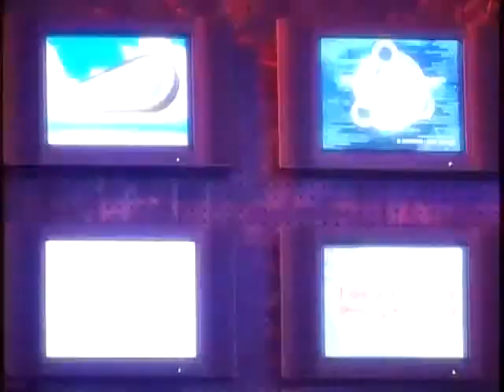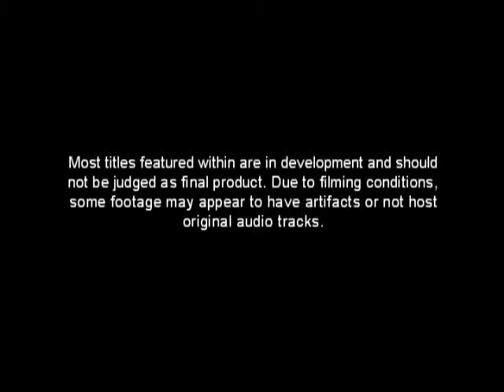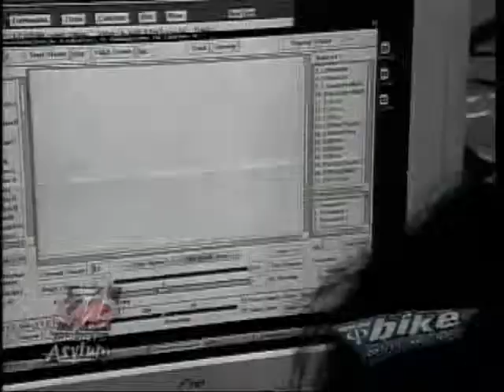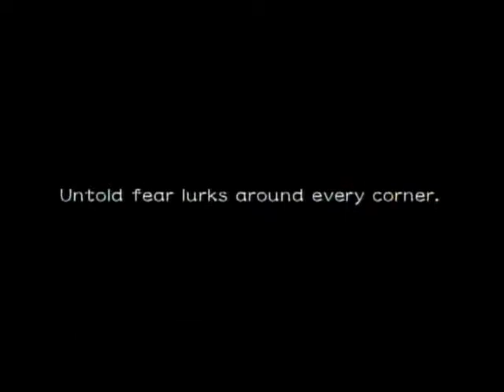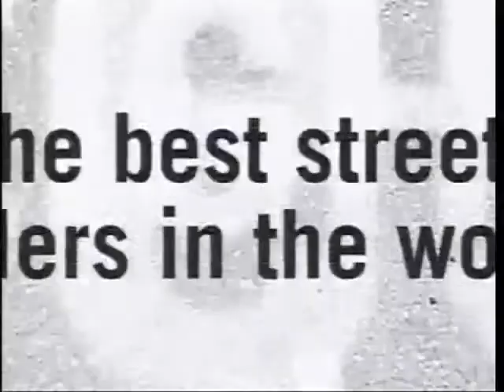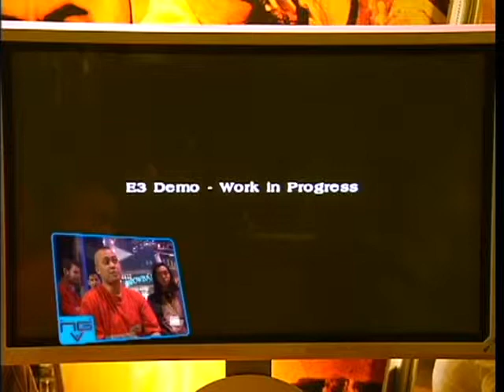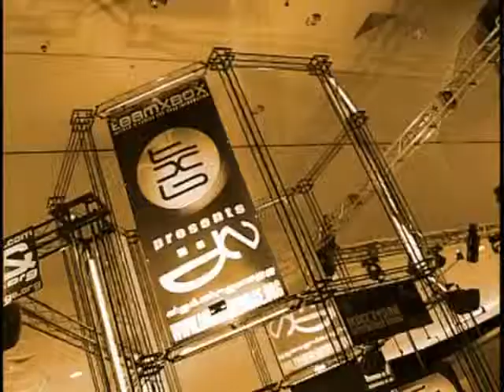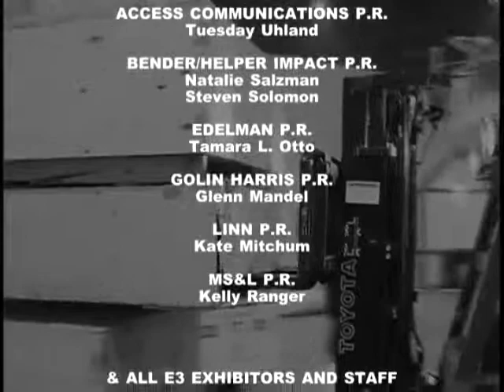E3 2002 DVD of the Tradeshow (Messevideo) Future of Videogames Volume 2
Feel free to use "my" videos (or parts of them) for you. No reference to my channel or my videos necessary. I'm not the owner of the rights of that video, i only uploaded it.

Electronic Entertainment Expo 2002 in Los Angeles.

Sorry, but my PC can not read the full DVD, i could only rescue some parts of the DVD. The full DVD was 210 minutes. So, around 132 minutes are lost :-(  The complete Xbox-Part and the rest of the PS2-Part are sadly lost. Please make Backup's of your DVD's!

0:00 - 0:07: Intro

0:07:00 - 0:53:40: Nintendo Gamecube: Intro, Beth Llewelyn Interview, Aggressive Inline, Animal Crossing, Beach Spikers, Capcom VS SNK E0, Defender, Dragons Lair 3D, Eternal Darkness, Evolution Worlds, Gladius, Godzilla Destroy all Monsters, Gravity Games Bike, Mario Party 4, Metroid Prime, Mortal Kombat Deadly Alliance, Phantasy Star Online 1&2, Legend of Zelda, Resident Evil, Resident Evil 0, Sega Sports NBA 2K3, NFL 2K3, NHL 2K§, Shaun Murrays Pro Wakebording, Star Wars Clone Wars, Star Wars Bounty Hunter, Starfox Dinosaur Planet, Steet Hoops, Super Mario Sunshine, Super Monkey Ball 2, Whirl Tour, WWE Wrestlemania X8, Zoocube.

0:53:40 - 1:22:14: PlayStation 2: Intro, Phil Harrision Interview, ATV Offroad Fury 2, Auto Modellista, Breath of Fire Series, Britneys Dance Beat, Clock Tower 3, Crouching Tiger Hidden Dragon, Devil May Cry 2, Dino Stalker, Disney Gold, Evil Dead A Fistful of Boomstick, Fire Blade, Freekstyle, Hot Wheels Velocity X, James Bond Nightfire, JoJos Bizarre Adventure, Kingdom Hearts, Legion Legend of Excalibur, Lord of the Rings, Lord of the Rings the two Towers, Madden NFL 2003

1:22:14 - End: Digital Newage Dave Henriquez, Jerry Clews, Interview, Outro